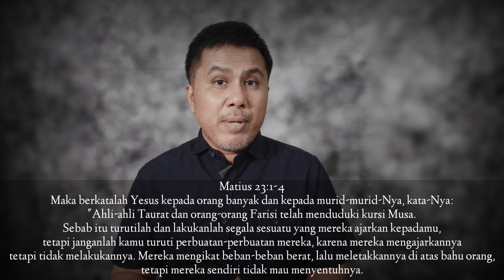Pikullah Kuk! - Arti & Ketenangan Jiwa